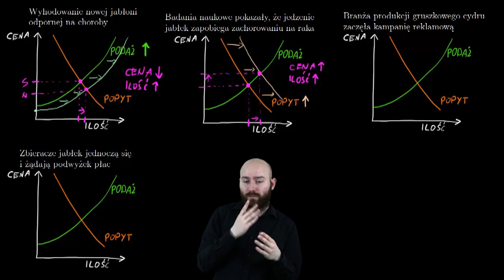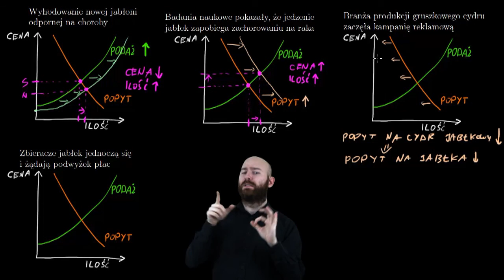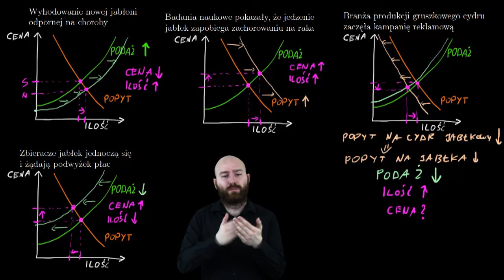Ekonomia w PJM - Zmiany równowagi rynkowej